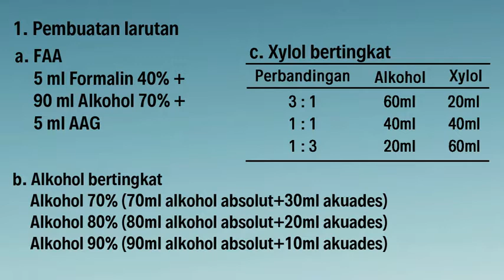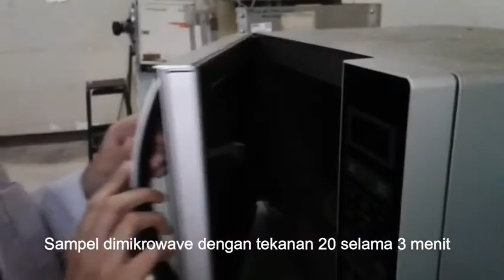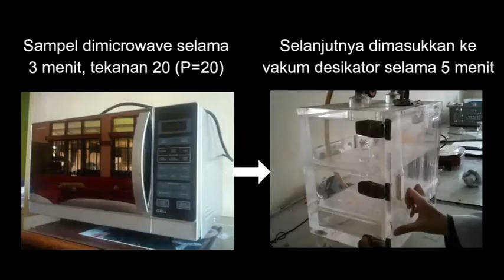Preparat Irisan dengan Parafin Tumbuhan Part 1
Praktikum Mikroteknik 2020